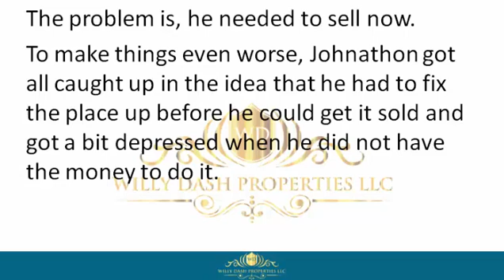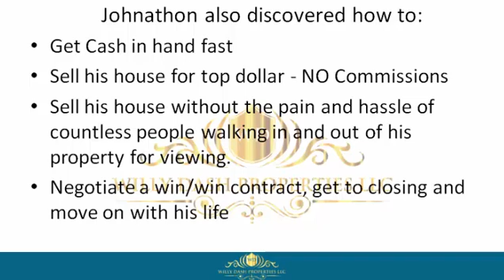how to sell my property in eatonville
how to sell my property in eatonville If you are looking for how to sell my property in eatonville, then watch this video to learn everything you need to know about how to sell my property in eatonville